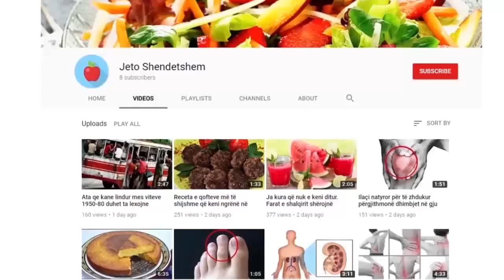Si ta bejme vete brumin e Trahanase